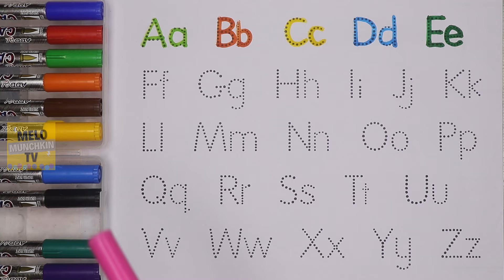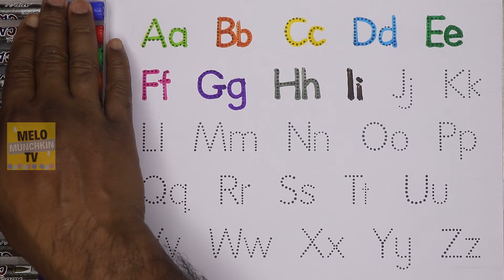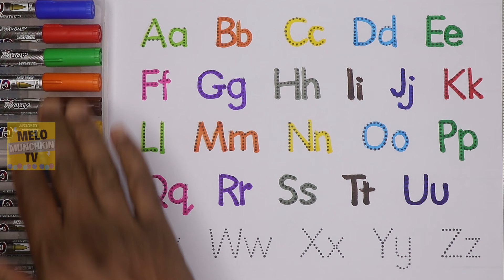Writing Mastery: A-Z Capital and Small Letters | Learn Alphabets ABCD| for kids| abcde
Learn to write A to Z both in small and Capital Letters | Uppercase and Lower case alphabets writing.

How to write alphabets for kids
Kids learning videos
Alphabet writing videos

Master the art of writing both small and capital letters from A-Z with this comprehensive video tutorial. Perfect for beginners and those looking to brush up on their writing skills, this video covers all the letters of the alphabet and will help you improve your penmanship in no time! Don't miss out on this opportunity to improve your writing mastery.